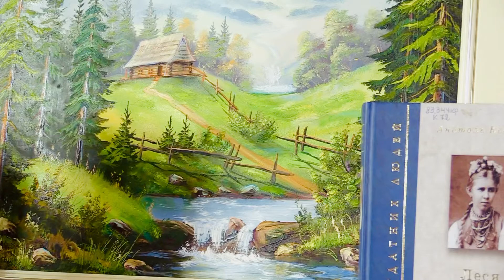«Коли дивлюсь глибоко в любі очі» Леся Українка